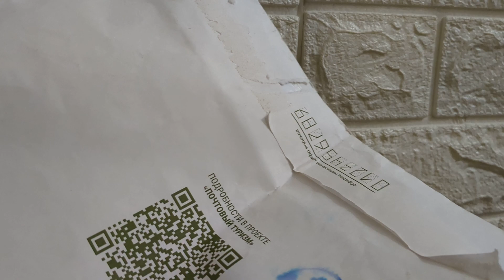Flag of Republic of Kalmykia unbox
The flag of Kalmykia consists of a yellow field with a sky blue circle in the center containing a lotus. The yellow stands for the sun, the people and the religious faith of the nation. The blue represents the sky, eternity, and steadiness. The lotus is a symbol of purity, spiritual rebirth and happiness.